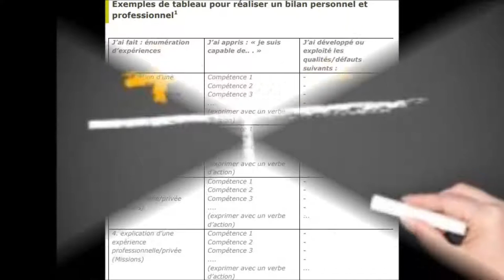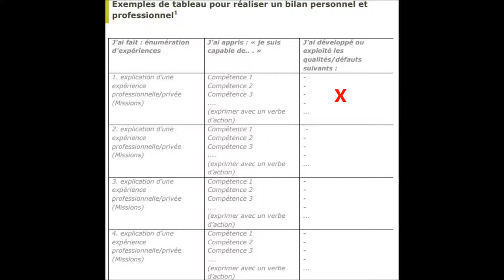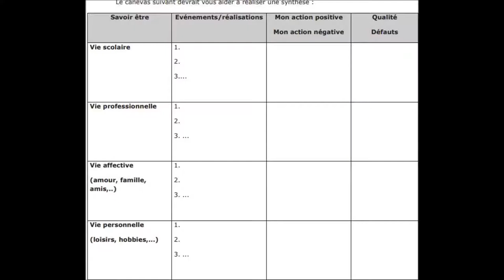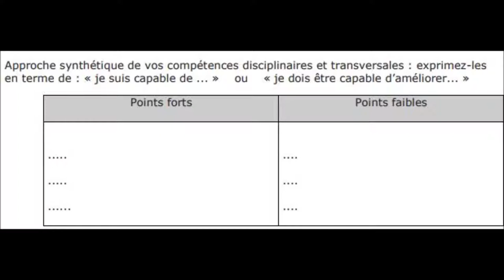La méthode inratable pour faire son bilan de compétences(étape diagnostic)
Dans ce troisième cours  consacré à la réalisation du bilan des compétences, nous vous expliquerons comment réaliser tout seul votre diagnostic personnel et l'analyser de façon pratique.
في هذا الدرس الثالث المخصص لحصيلة المهارات، سنشرح لكم كيف تقومون بشكل فردي بعملية جرد لمهاراتكم من أجل تحقيق مشروعكم المهني.